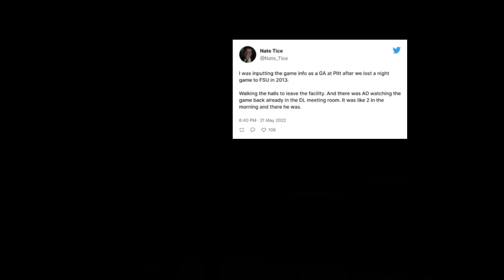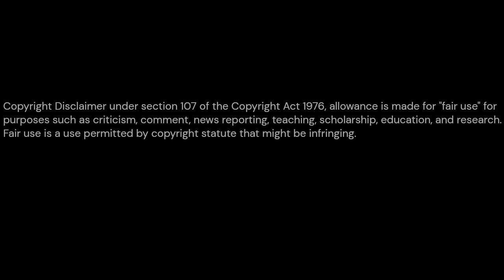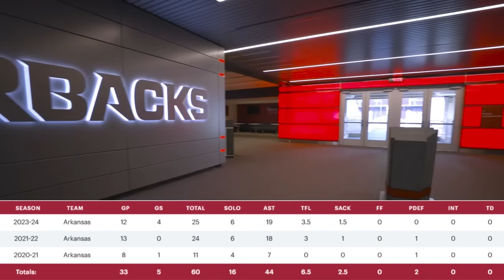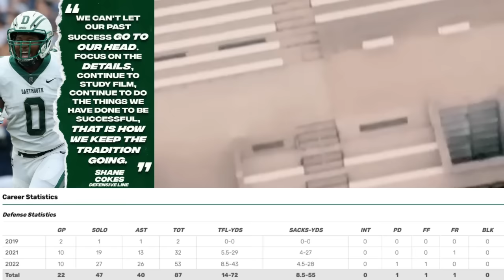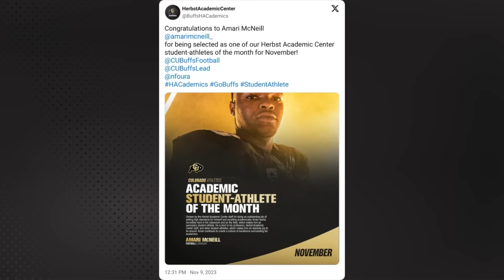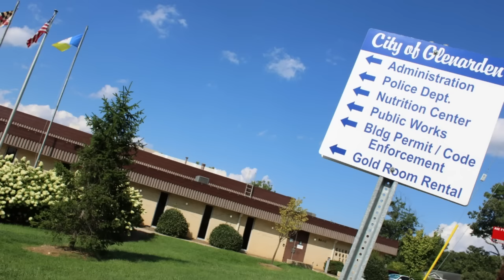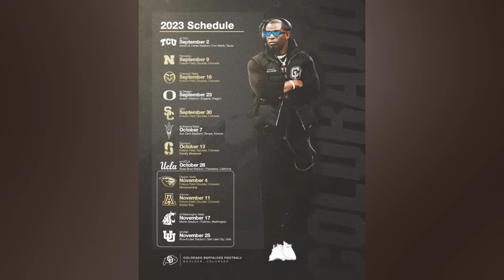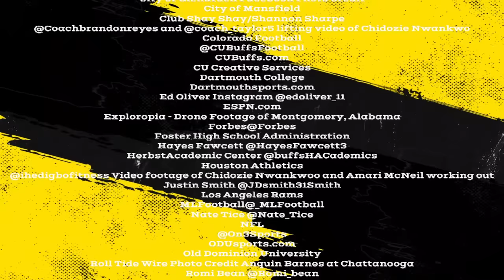Meet Six of CU's Hard-Working Defensive Linemen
This video introduces Colorado's defensive linemen. A total of six players are highlighted. Please keep in mind that players may switch positions or play multiple positions.

Are you a fan of the CU Buffs or simply curious about the new players on the roster? You'll want to watch to learn more about their journey to becoming a Buff as I'll be releasing several videos profiling the key transfers into the program and Colorado's coaching staff.

Researched by Cheryl C - a CU Buffs fan.

Please Note: This channel isn't monetized, which means no money is generated from these videos. Commercials that are eventually placed on the channel are by YouTube. I do these videos as a fan of the team and as a hobby.